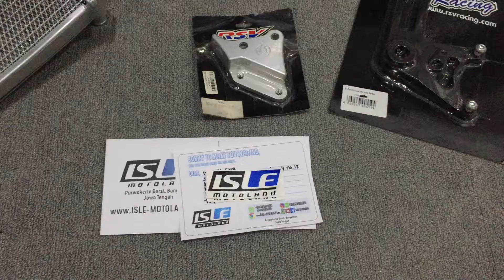Radiator Racing B'Pro, Kaliper Brembo 4 Piston 1 Pin & 2 Piston 1 Pin Grey, Bracket RSV Ninja250 FI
Radiator Racing B'Pro, Kaliper Depan Brembo 4 Piston 1 Pin & Belakang 2 Piston 1 Pin Grey, Bracket RSV Ninja 250 FI

Kunjungi website kita untuk koleksi yang lebih lengkap di Instagram : @ISLEMOTOLAND Line@ : @ISLEMOTOLAND